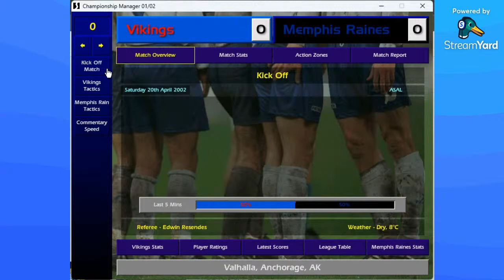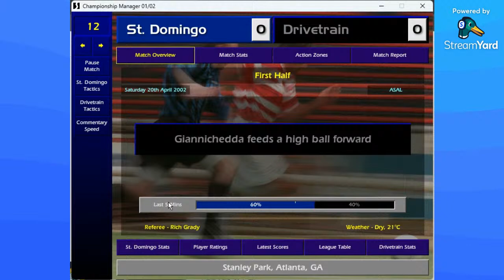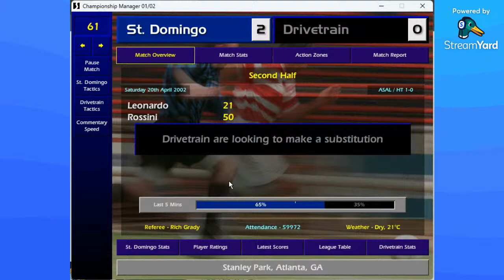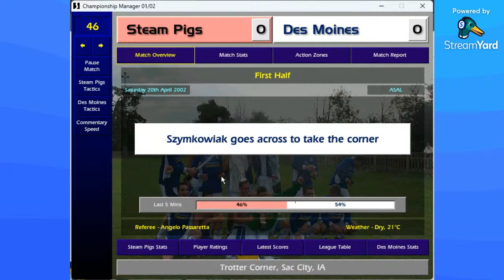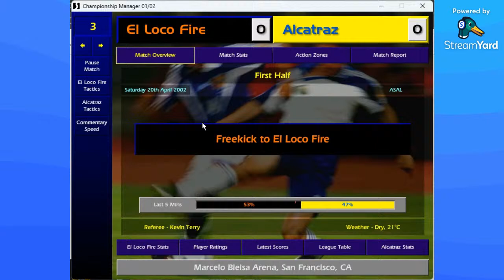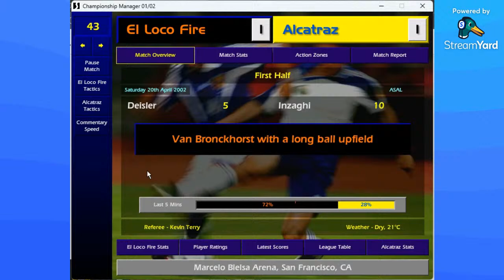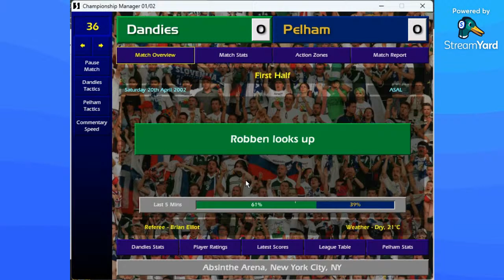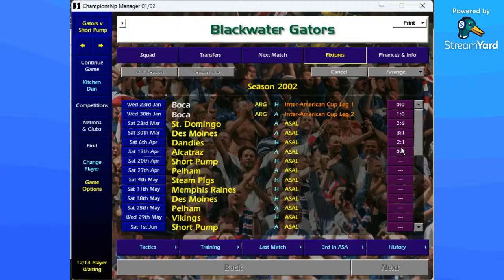Game Week 5!